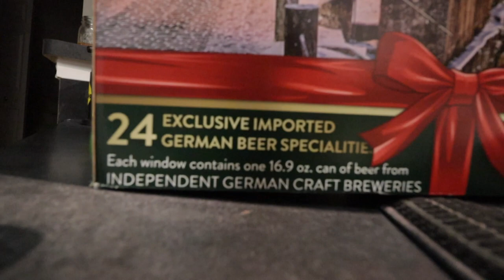MAN vs BREW 2020 Brewers Advent Calendar (Day 11)